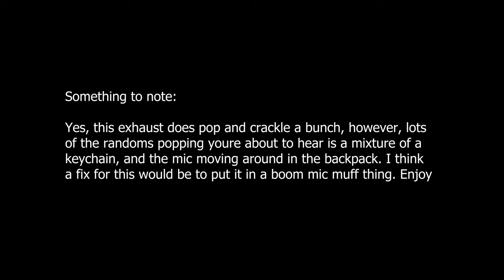Zard Titanium Exhaust | 2024 Street Triple RS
Little last minute video on the Zard Exhaust. Its hot and idk when I'll be able to film again for a little. Without further ado, The ZARD ladies and Gentlemen!

for actually having this in stock! Hit them up for any parts you need.

2024 Street Triple RS Parts